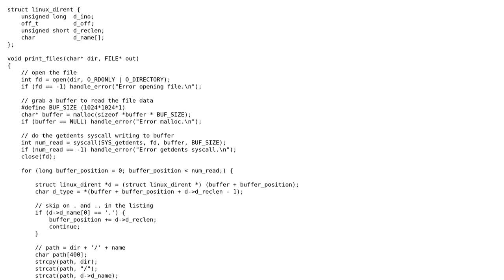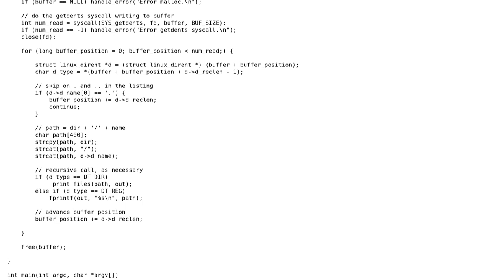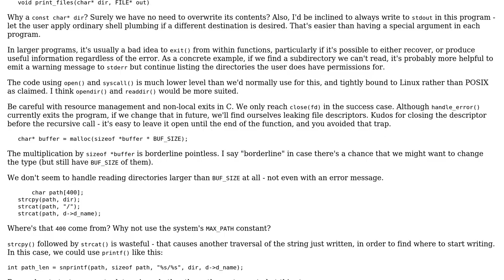Code Review: Recursively list directories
With thanks & praise to God, and with thanks to the many people who have made this project possible! | Content (except music & images) licensed under CC BY-SA | Music | Images & others | With thanks to user Toby Speight user David542 and the Stack Exchange Network Trademarks are property of their respective owners. You are responsible for your own actions.